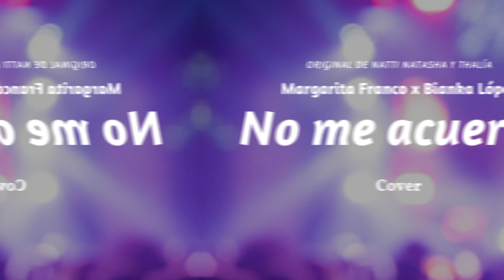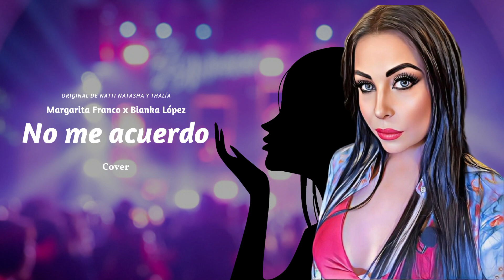Margarita Franco x Bianca López - No me acuerdo (Cover)